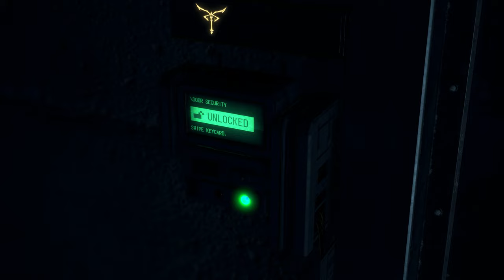Scar Suppressed (Mod) Full Gameplay - Resident Evil 4 Remake (Professional) 4K 60Fps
0:00:00 CHAPTER 1
0:12:29 CHAPTER 2
0:22:50 CHAPTER 3
0:34:23 CHAPTER 4
0:46:02 CHAPTER 5
0:55:21 CHAPTER 6
1:04:03 CHAPTER 7
1:23:43 CHAPTER 8
1:37:13 CHAPTER 9
1:54:58 CHAPTER 10
2:10:38 CHAPTER 11
2:30:54 CHAPTER 12
2:42:50 CHAPTER 13
3:00:51 CHAPTER 14
3:22:52 CHAPTER 15
3:42:28 FINAL CHAPTER